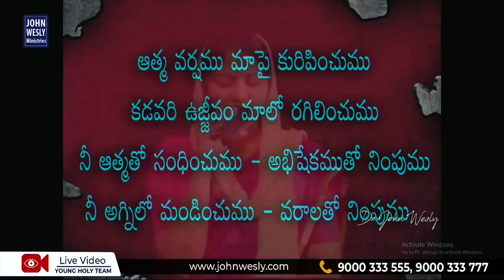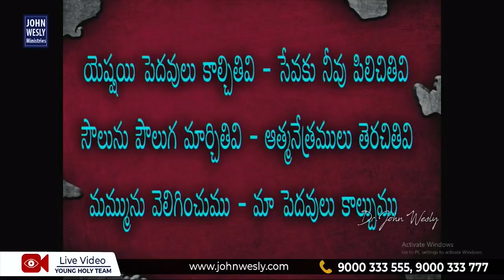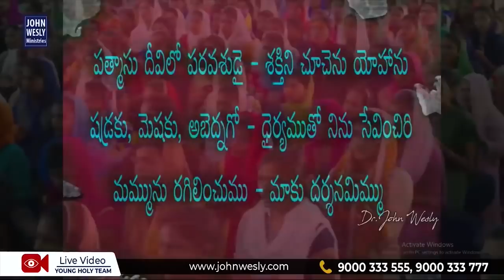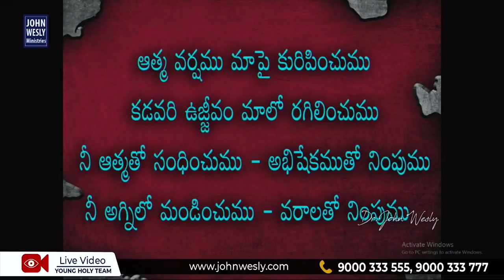ఆత్మవర్షం మాపై కురిపించుము || Mrs Blessie Wesly || Christ Worshiip Centre